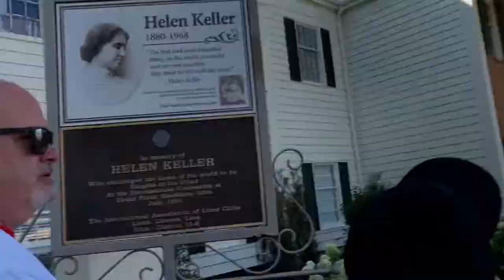Cedar Point accident leaves family in shambles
not real